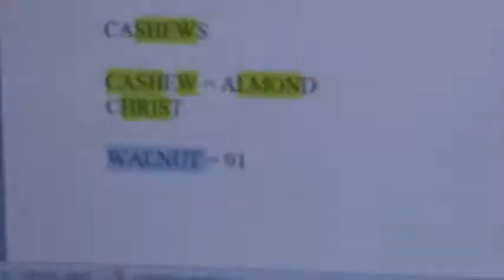M2U08110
There are 3 “+2’s” in FATHER: T H E
There is 1 “+1”: A
There are 2 that divide by 3: F R

3 +2’s: E E T
1 +1: P